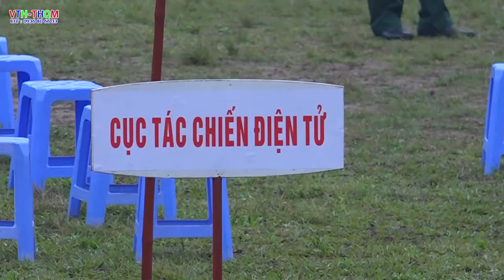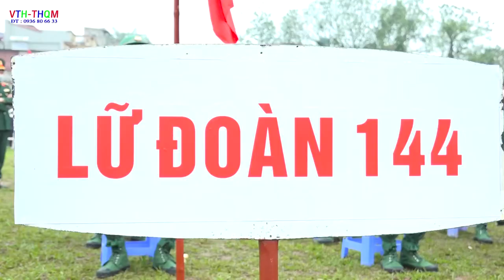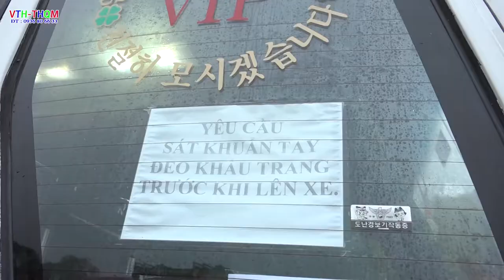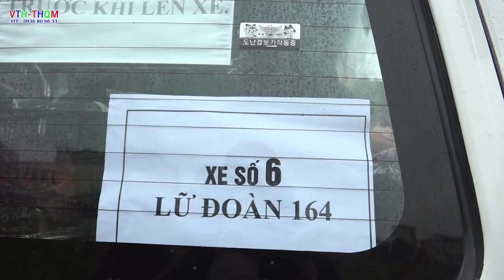Hưng Yên tổ chức lễ giao nhận quân năm 2022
Thanh niên xã liên phương ,hăng hái đi nhập ngũ năm 2022